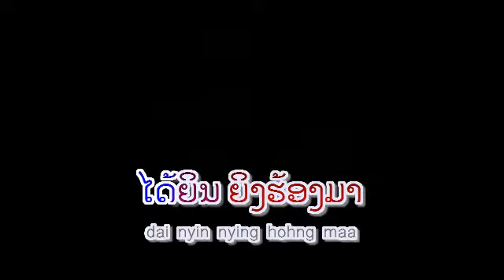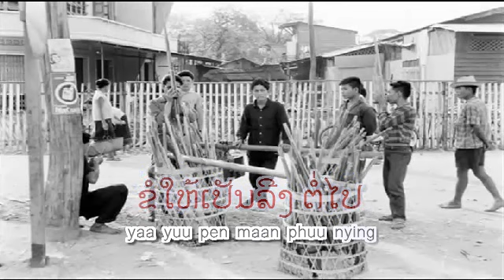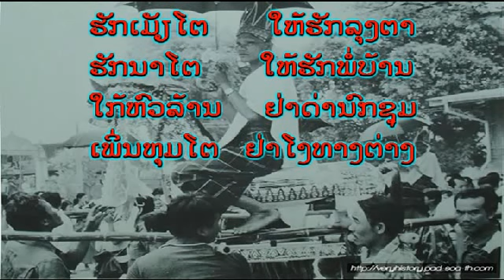ຕໍ່ຮັກຕໍ່ຂານ : ແສນສັກດາ ປ້ອງພິມຄຳ - Senesackda PONGPHIMKHAM (VO) ເພັງລາວ lao song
ລາວ-bolero
ແວ່ວສຽງເພັງຮ້ອງມາ